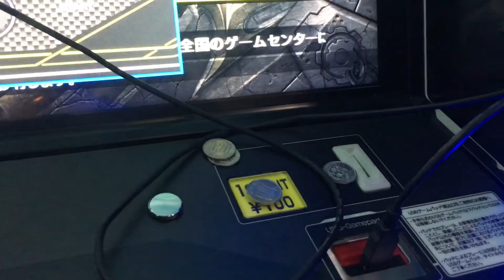APM3にCPS FIGHTERとGBAを接続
Cross Hair converter接続では繋がらなかったのでATR-USB mk2とCPSF Adapterでの接続。
ボタンが同時押しになっちゃったりしてるので後でコンフィグで変えなあかんパティーン。